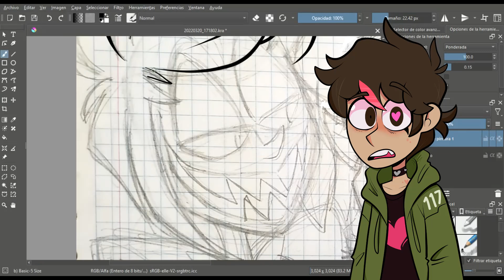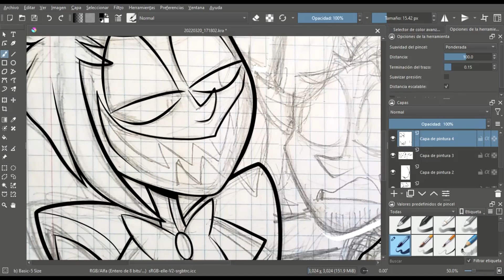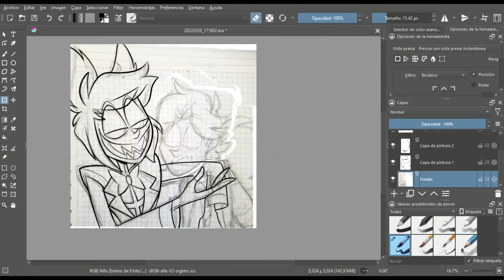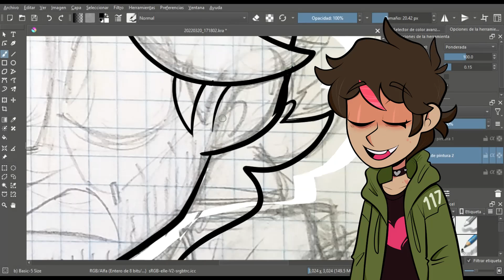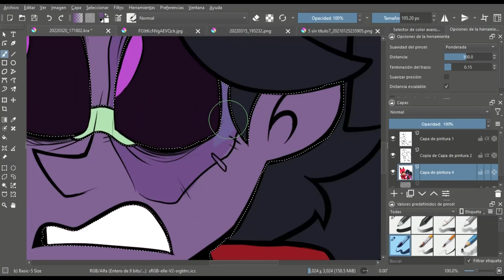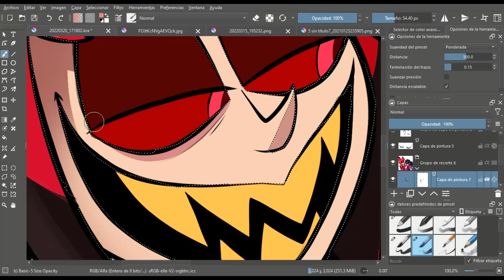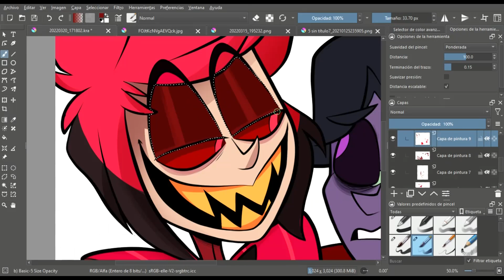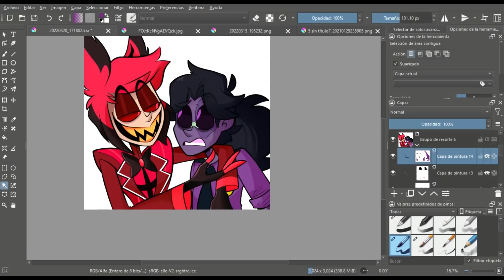La HORRENDA CANCELACIÓN detras de HELLUVA BOSS (y VIVZIEPOP... otra vez)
🤔😒 Holo quesito mio que esta leyendo esto, en esta ocasión hablaremos sobre la nueva polémica que esta cruzando la artista llamada Vivziepop, creadora de Hazbin Hotel y Helluva Boss, mientras dibujo algo para vosotros; recuerda comentar que opinas sobre esta cancelación hacia la artista y no olvides comer mucho pan! 🤔😒

- XBOX gamertag: Crushinpop17
0:00 Vivziepop
2:12 Acusaciones
3:57 Aclaraciones
9:41 Conclusión